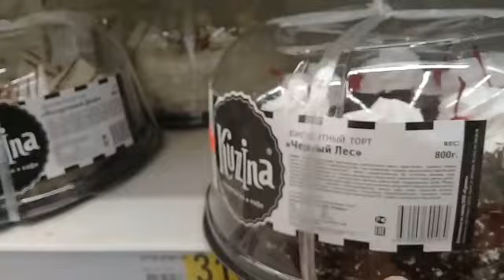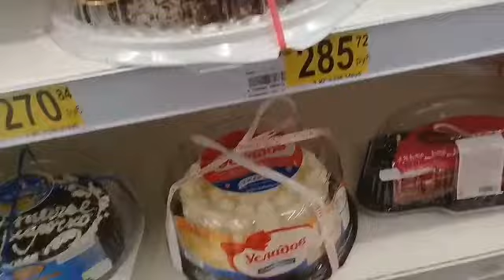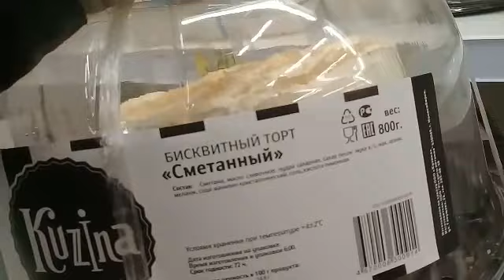Хотите сладкого так тортик есть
Видео блогCreated by VideoShow